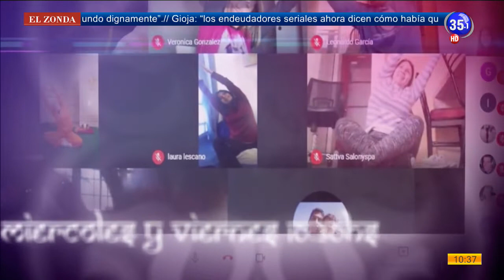CANAL 35 Televisión Digital - Yoga para niños Asociación de Yoga San Juan